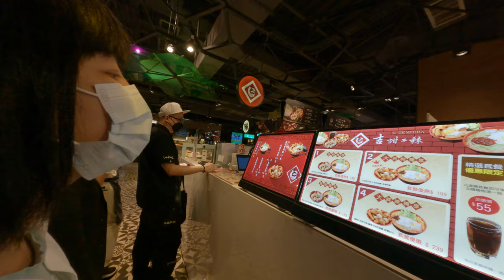甜不辣超貴一媽媽看到傻眼了新光三越平民美食